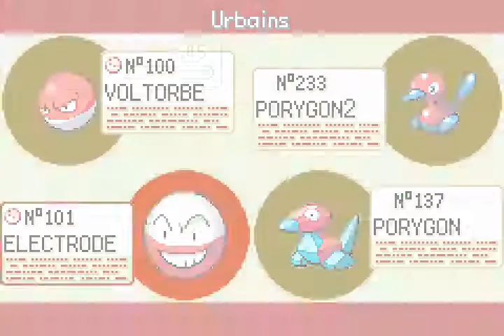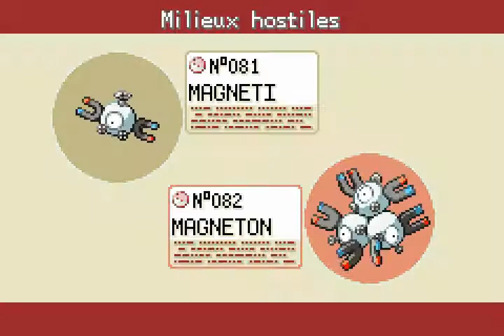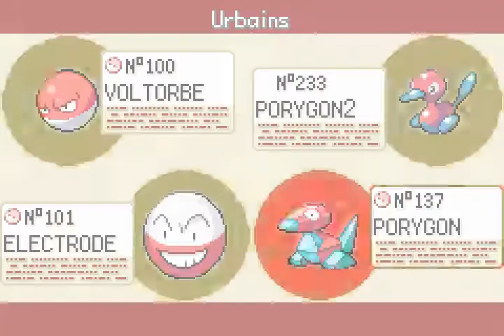Pokémon Éclat Pourpre EP16 - La Centrale de Valsegas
On reprend l'aventure depuis le rocher de la route 112 et on va bouter la Team Rocket hors de la centrale électrique de Las Vegas, pardon, Valsegas.

L'équipe qui va électriser le champ de bataille :
- Laggron femelle niv 70 - pas encore renommée

Il y a eu beaucoup d'entrainement et de montée de niveau lors de l'épisode 15. Pour essayer de garder un peu de défi, je vais limiter les sessions d'XP. Mon pokédex étant presque rempli, j'aurai à trainer bien moins longtemps dans les hautes herbes.

J'annonce officiellement l'arrêt de l'entrainement des pokémons suivants :
- Hloimari ("Reine du poison") - Nidoqueen niv 68
- Norsanga ("Géant de Fer") - Galeking niv 65 (!!! Shiny !!!)
- Falas ("Rivage") - Grolem niv 65 (!!! Shiny !!!)
Les deux derniers font doublon avec Tyranocif qui a un moveset complet en Ténèbres / Sol / Roche.
La première rentre en conflit avec Florizarre et Tyranocif, en plus d'avoir un moveset non optimal.